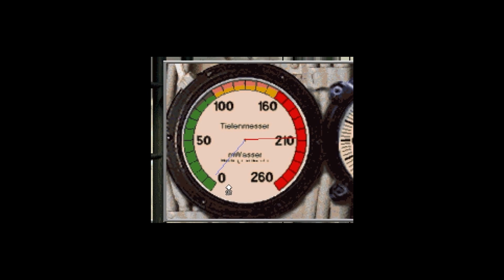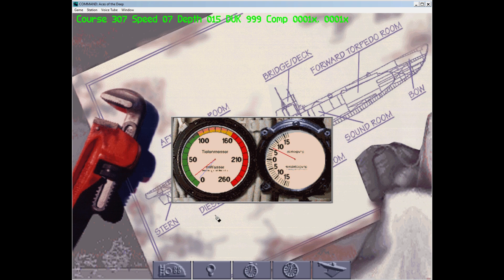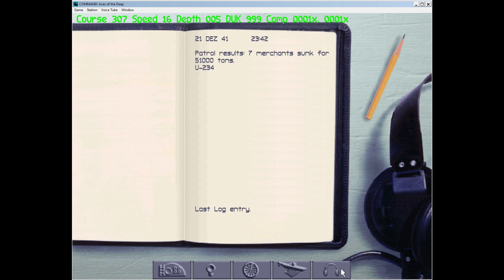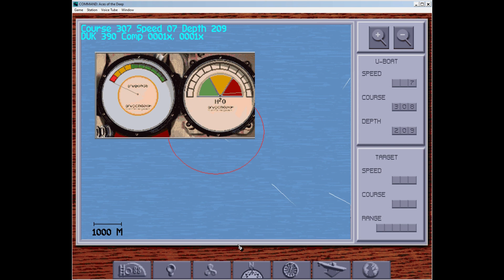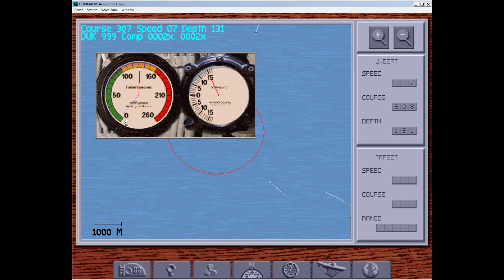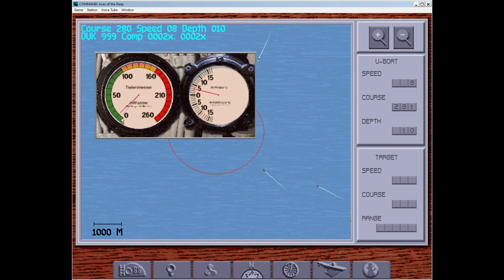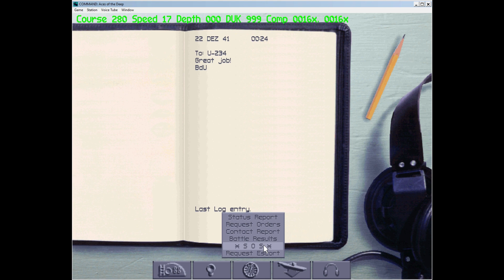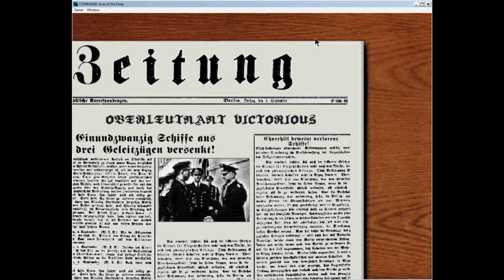Command Aces of the Deep Dad Battle!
Ultimate submarine dad battle. After a successful attack, the Captain carelessly allowed a slow merchant to ram him. Now, out of compressed air, bilges filling, destroyers circling, crew near mutiny; can he save the ship?

Previously Command Aces of the Deep game

Show your submarine loyalty, check out our very original and custom merchandise

Intro previously 00:00
Out of compressed air 01:25
Must surface! 03:10
Escort sighted 04:00
"We are too deep, sir." 04:40
Careless? Or reckless? 05:15
Breakout 06:34
Close 07:50
Miracle at 200 meters  09:20
Old trick I learned at U-boat college 10:00
"Great job!" - BdU  11:20
Victory!  12:40